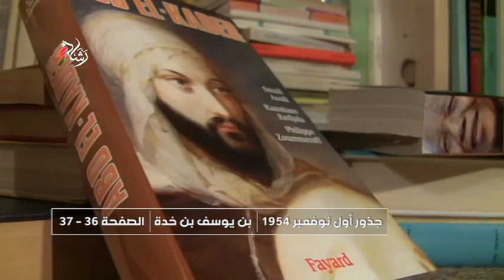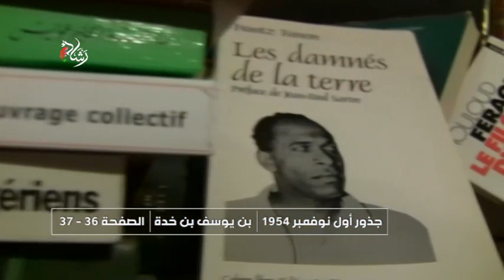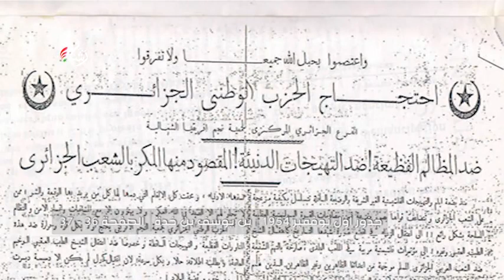قال الكاتب بن يوسف بن خدة في جذور أول نوفمبر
بن يوسف بن خدة الزعيم المدني والرئيس الشرعي المنقلب عليه من قيادة الأركن في صيف 1962 ,أحد رموز الحركة الوطنية والشرعية السياسية و الحكم المدني، ظلم هذا الرجل لدوافع سياسية و إيديولوجية ،كان يوسف بن خدة سياسيا مثقفا دينا حكيما تجتمع فيه مواصفات قلما تجتمع في زعيم سياسي و إحياء لذكرى وفاته التي كانت في 04 فبراير 2013  هذا مقتطف من كتابه جذور أول نوفمبر 1954 يتحدث فيه عن الثورة التحريرية و ما يجب أن يفعله شباب اليوم
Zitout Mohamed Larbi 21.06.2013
زيتوت محمد العربي 21 جوان 2013